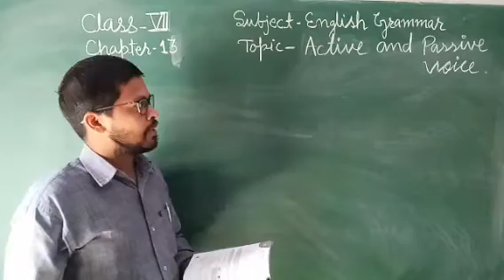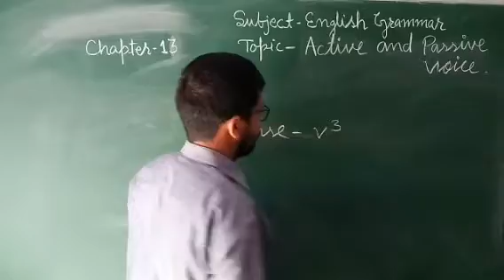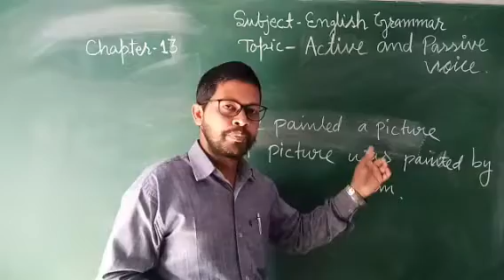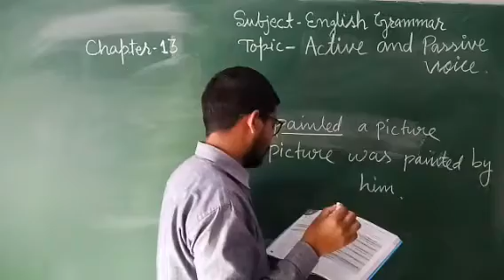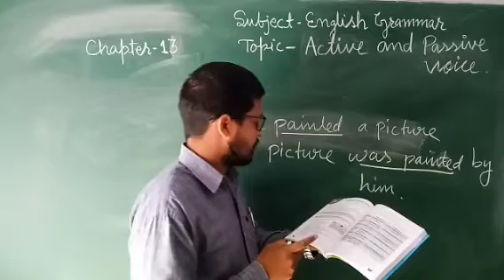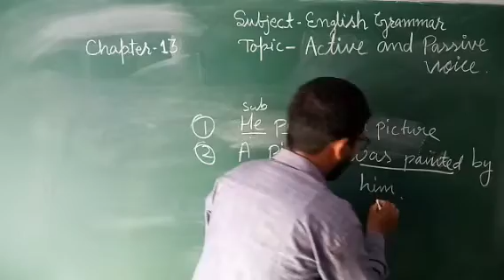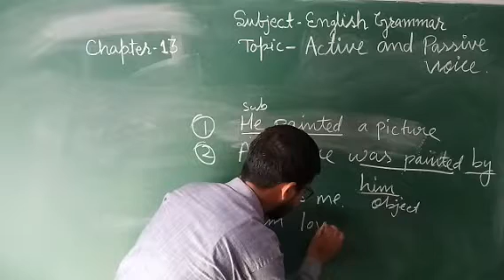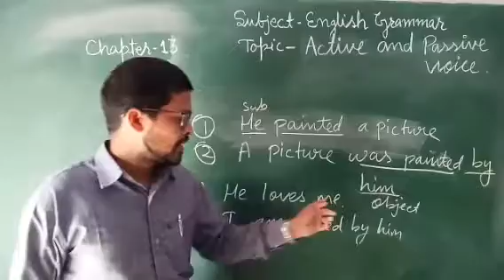C7 Eng-grammar chp-13 Active and passive Voice part-1